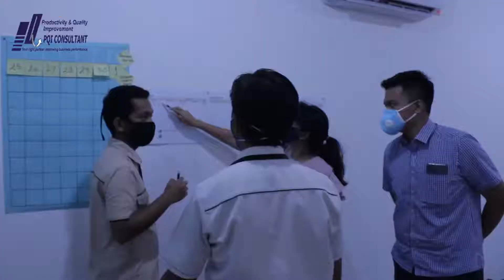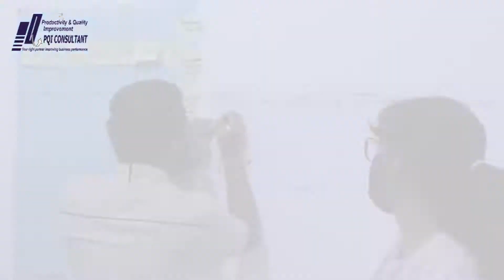Penerapan Proplanner di Brantas Abipraya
[ TITLE ]
PT PQI Sukses Mandiri, also known as PQI Consultant, is a consulting firm with specialization in improving culture, human capital & productivity improvement to face global competition. Since our establishment in 2006, we have been helping our clients in Banking, Minning, Oil and Gas, Construction, Insurance, BUMN, Services & Manufacturing Industry to tackle problems whether their operational problems in front line, shop floor or in strategic in management level. Our services include training, consultation, auditing, and coaching are delivered with tailored approach to match our clients’ needs and ensure our clients’ success.

Benefits
We care for our client’s business as our business. We think and act like business partners, not academic advisors. We share our clients’ aspirations, work to understand their reality, and align our incentives with their objectives — so they know we’re in this together.

We specialize in hiring people who have the drive to succeed and the will to implement the discipline required to succeed. We focus on nurturing our team and providing our team an environment that is conductive to creative thought. Personal impact, mentoring, and teamwork are just a few of the benefits of building a career at PQI Consultant.

PQI Consultant,PQI Consultant Testimonial,PQI Consultant Company Clients Testimonial,Consultant,Testimonial PQI Consultant our company clients,Testimonial PQI Consultant company clients

OFFICE :
World Trade Center 5 level 3 A
Jl. Jend. Sudirman Kav 29 - 31
Jakarta
12920

[ KEYWORD / TAGS ]